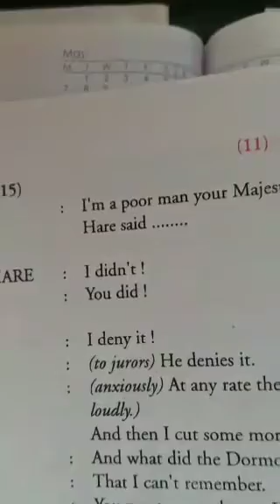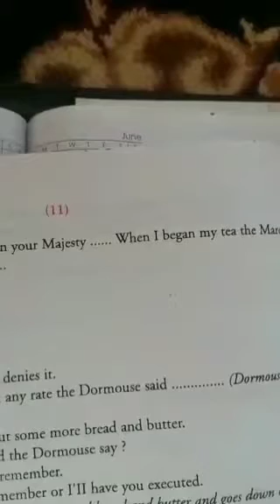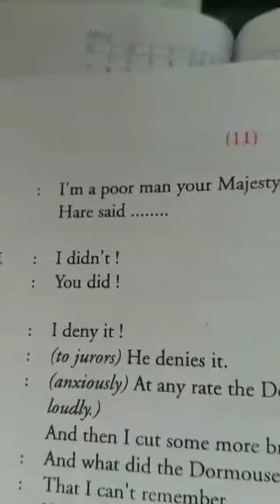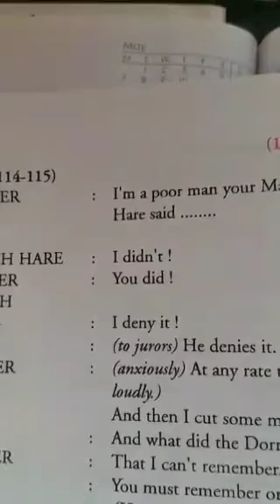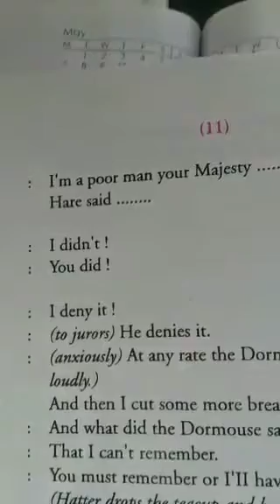A Strange Trial Class 8th English Delivered by Gh Rasool Sir